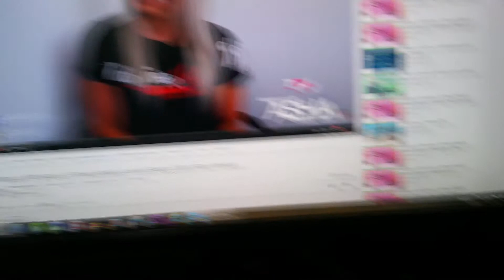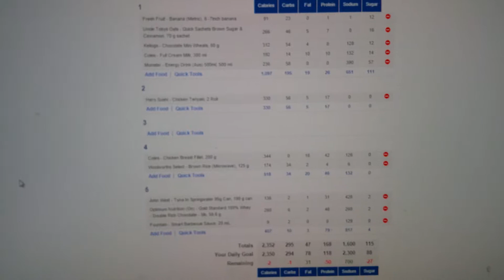Day in the Life of a University Student Bodybuilder | Ep 2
Filmed certain parts of the day to give you an insight into what it is like to be studying at university as well as training 6 days a week to try and build a great body. This is just an average day! Well, a an average day a week out from exams..